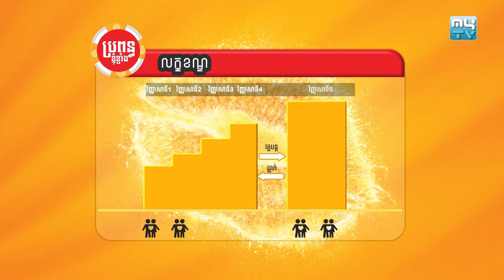My Lady Can Ep#16 MyTV | កម្មវិធី ប្រពន្ធខ្ញុំខ្លាំង | 28-មេសា-2018 | Part 01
តើគូស្វាមីណាខ្លះដែលចូលរួមលេងក្នុងការភ្នាស់នៅក្នុងកម្មវិធី"ប្រពន្ធខ្ញុំខ្លាំង"នៅយប់នេះ?